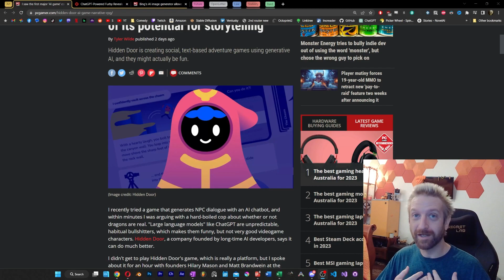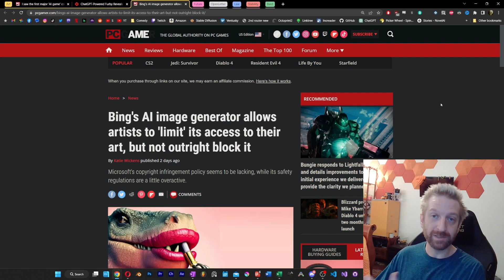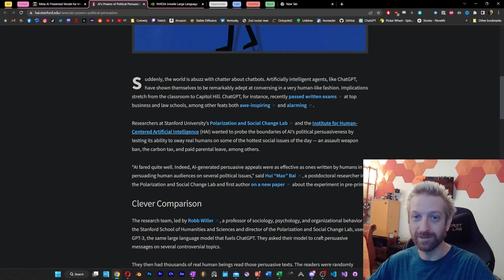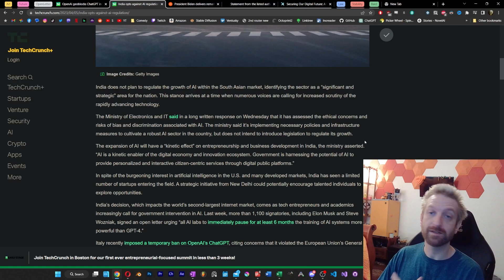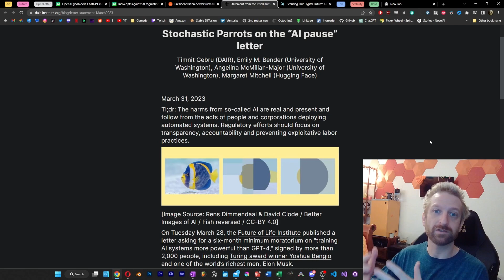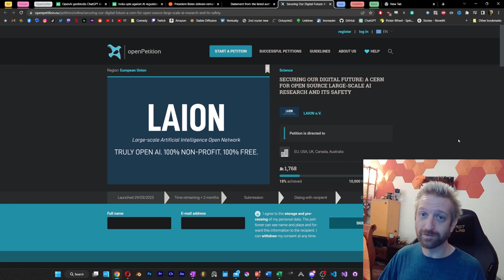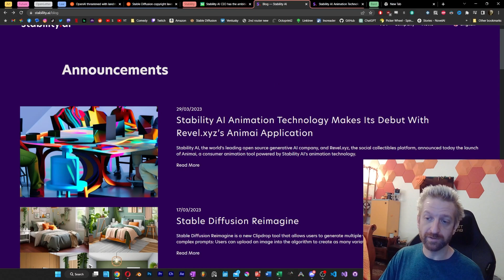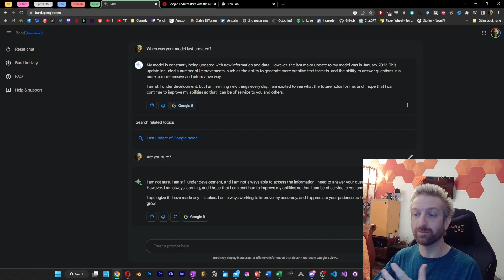AI News, Drama, and Updates - Lines in the sand - 4/7/23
Hey everyone!  Lots to cover in this week's headlines!

00:00 Intro
00:10 AI Arts
03:00 AI Future
06:52 AI Regulation
11:00 AI Lawsuits
13:25 Stability AI
15:00 Bard Updates?